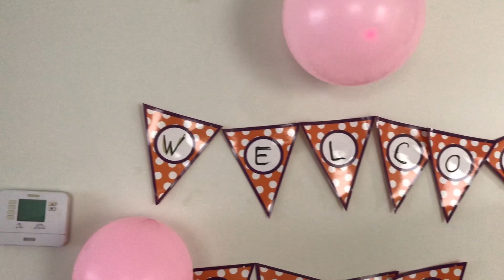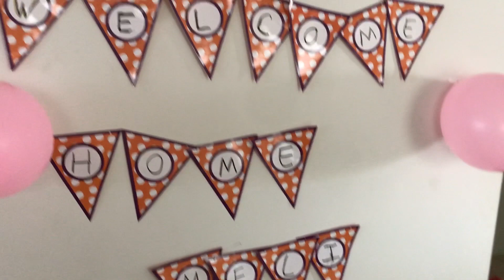Baby born at 23 weeks finally comes home!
after waiting all this time miss melly has finally come home!